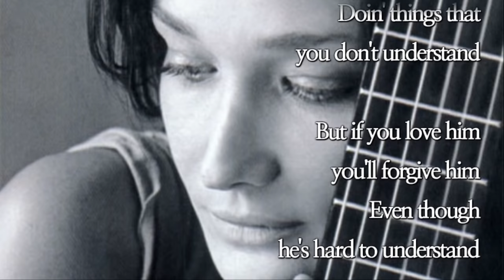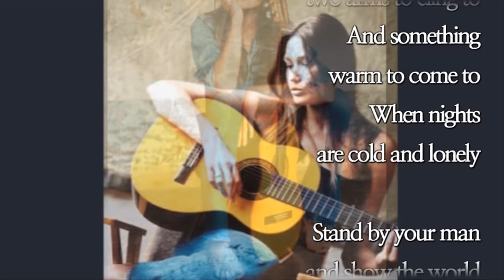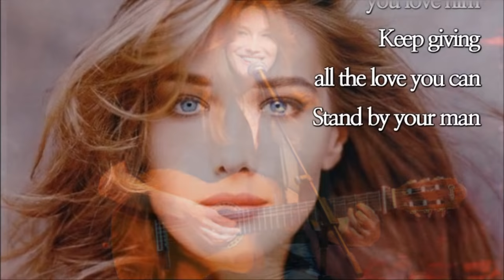Stand by Your Man /Carla Bruni (with Lyrics)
Title Song /Stand by Your Man
Artist /Carla Bruni

Sometimes
it's hard
to be a woman
Giving all your love
to just one man
You'll have bad times
And he'll
have good times
Doin' things that

But if you love him
you'll forgive him
Even though
he's hard to understand
And if you love him
oh be proud of him
'Cause after all
he's just a man

give him
two arms to cling to
And something
warm to come to
When nights
are cold and lonely

and show the world
you love him
Keep giving
all the love you can

you love him
Keep giving